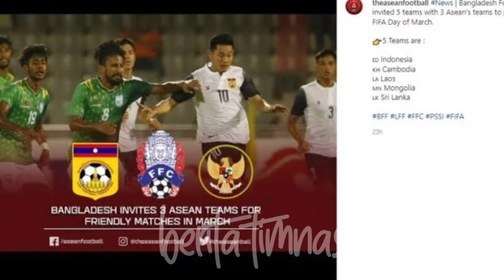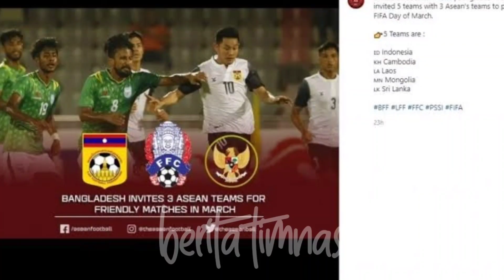🔴JADWAL UJICOBA TIMNAS INDONESIA VS BANGLADESH - JELANG KUALIFIKASI PIALA ASIA 2023